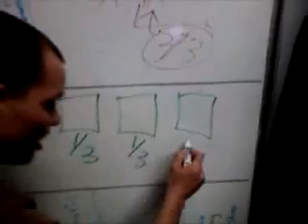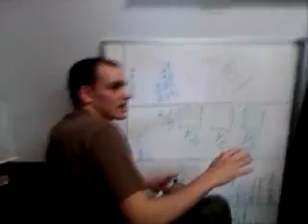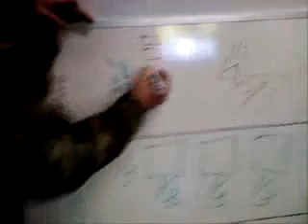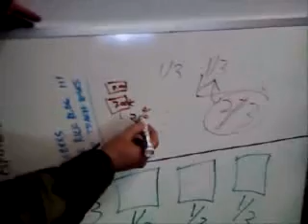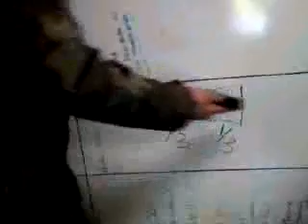Seabees Arguing The Monty Hall problem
BU2 Morrison threatens to call the college to prove this theory is correct. lol